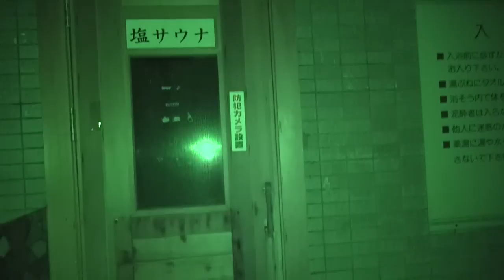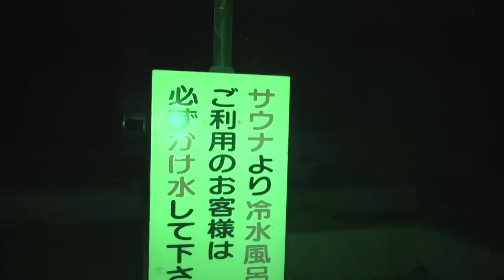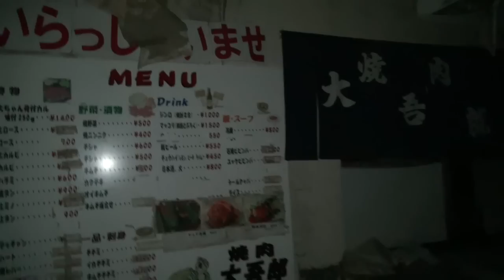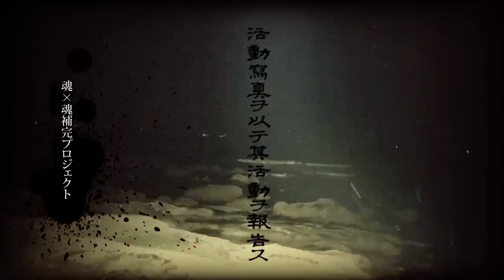超怖い廃墟 Ruins Research 2017 M健康ランド night編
Ruins Research 2017 M健康ランド編

2017年度第4弾廃墟

今回は健康ランドの廃墟探索

夜の健康ランド、ライトを忘れるトラブルにも耐えて

検索しました、少し暗い感じです

生配信 twitcasting